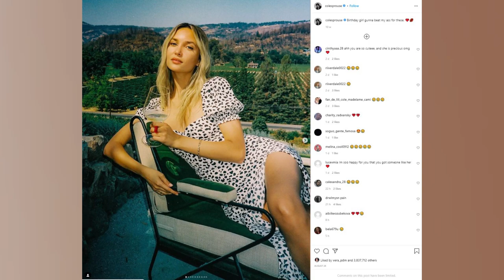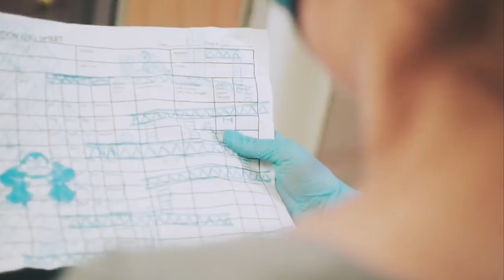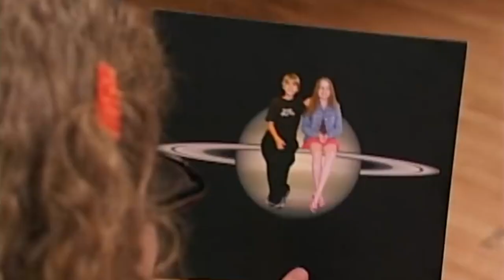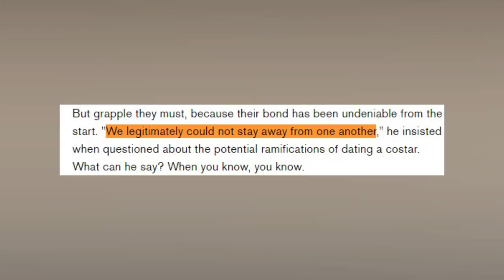The Untold Truth Of COLE SPROUSE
About Cole Sprouse:
Cole Mitchell Sprouse (born August 4, 1992) is an American actor, known for his role as Cody Martin on the Disney Channel series The Suite Life of Zack & Cody and its spinoff The Suite Life on Deck. In his early career, when a child and teenager, he appeared in various projects alongside his twin brother Dylan Sprouse. In 2017, Sprouse began starring as Jughead Jones on The CW television series Riverdale.

Cole and his brother, Dylan, began acting at the age of eight months following a suggestion from their grandmother, Jonine Booth Wright, who was a drama teacher and actress. Much of Sprouse's early career was shared with his brother—some of their earliest roles were shared roles as one baby or child in commercials, television shows, and films. Due to child labor laws in California restricting the amount of time children can be filmed in a day, casting twins in a single role allows more time for one character to be filmed. Some notable roles he shared with his brother include the characters of Patrick Kelly in the sitcom Grace Under Fire from 1993 to 1998, Julian in the 1999 film, Big Daddy, and young Pistachio Disguisey in 2002's The Master of Disguise. In 2001, Cole began appearing in episodes of NBC's television sitcom Friends, as Ross Geller's son, Ben; this role was his first role in which he did not appear with his brother. As he and his brother grew older, they began taking on more roles as separate characters but often still worked on the same projects. Their first role as separate characters in the same production was as kids in a MADtv sketch. Sprouse portrayed Cody Martin in the 2005 Disney Channel original series, The Suite Life of Zack and Cody alongside his brother; he reprised the role in the show's 2008 spinoff, The Suite Life on Deck and its related film.

On February 9, 2016, Sprouse was cast as Jughead Jones in The CW's teen drama series Riverdale, based on the characters of Archie Comics. The series premiered on January 26, 2017.

In 2019, Sprouse starred in Five Feet Apart, a romantic drama which was released in March and performed well at the box office.[17] He plays a cystic fibrosis patient who falls in love with a girl (played by Haley Lu Richardson) with the same disease. It was his second lead role in a major theatrical film, 20 years after his first, Big Daddy.

Sprouse will produce and star in the eight-episode podcast Borrasca, which is scheduled to debut in 2020.

About Riverdale:
Riverdale is an American teen drama television series based on the characters of Archie Comics. The series was adapted for The CW by Archie Comics' chief creative officer Roberto Aguirre-Sacasa, and is produced by Warner Bros. Television and CBS Television Studios, in association with Berlanti Productions and Archie Comics. Originally conceived as a feature film adaptation for Warner Bros. Pictures, the idea was re-imagined as a television series for Fox. In 2015, development on the project moved to The CW, where the series was ordered for a pilot. Filming takes place in Vancouver, British Columbia. The series features an ensemble cast based on the characters of Archie Comics, with KJ Apa in the role of Archie Andrews; Lili Reinhart as Betty Cooper, Camila Mendes as Veronica Lodge, and Cole Sprouse as Jughead Jones, the series' narrator. The cast also features Madelaine Petsch as Cheryl Blossom, Ashleigh Murray as Josie McCoy, Casey Cott as Kevin Keller, Charles Melton and Ross Butler as Reggie Mantle and Vanessa Morgan as Toni Topaz. Other characters in the series include the parents of the main characters: Luke Perry as Fred Andrews, Mädchen Amick as Alice Cooper, Marisol Nichols and Mark Consuelos as Hermione and Hiram Lodge.

Directed by: Jason Moore
Written by: Roberto Aguirre-Sacasa
Produced by: Warner Bros